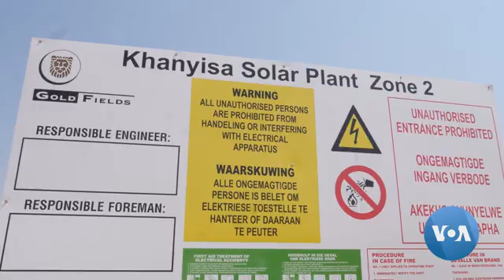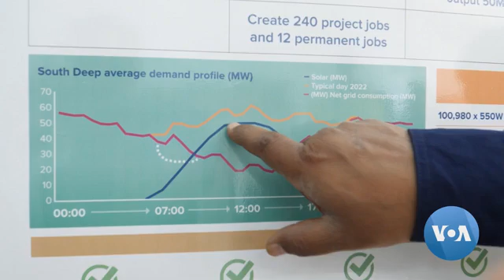South African Mining Industries Turn to Renewables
South Africa is witnessing the worst power outages in its history. Mining, one of the most important industries in the country, is turning to solar power to keep operations running when power is scarce. Linda Givetash reports from Johannesburg.